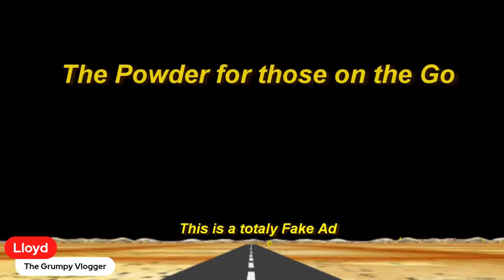Grumpy Vlogger Live 6-5-23 Restream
Welcome to ArtCo Drone Solutions restream of The Grumpy Vlogger Monday night show. Host Lloyd Mendenhall and panel will discuss drones, cars, weather, crazy people and other hot topics.